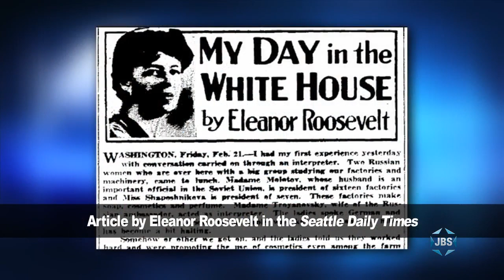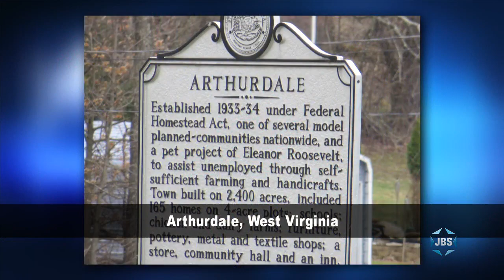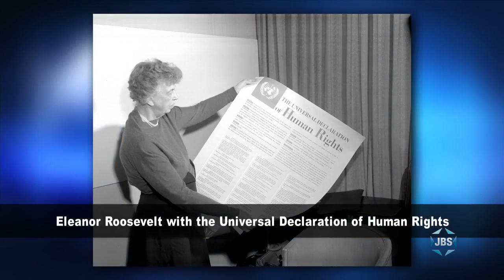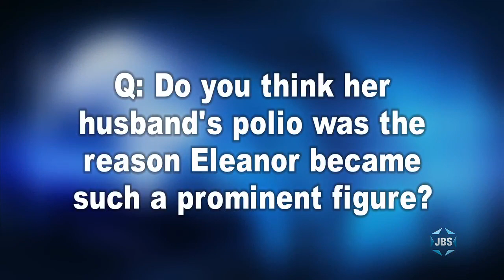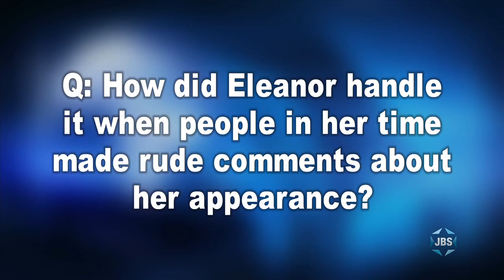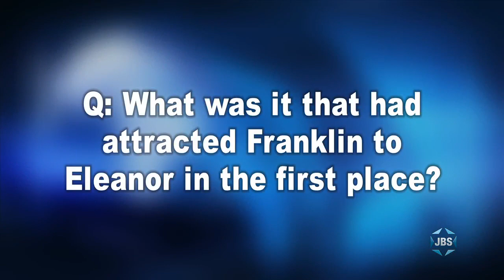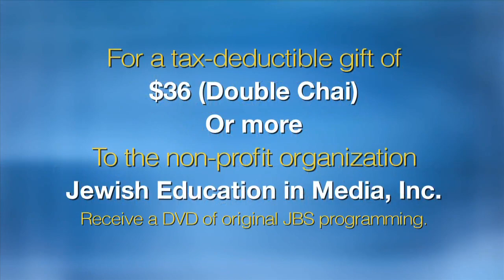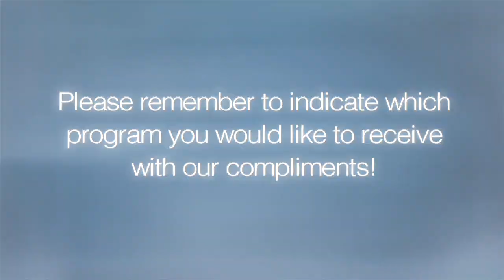Eleanor Roosevelt with Mark Albertson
Historian Mark Albertson discusses the life of First Lady and human rights crusader Eleanor Roosevelt, who had a profound impact on American political history and human rights throughout the world. From the Sisterhood of Temple Beth El in Stamford, CT.